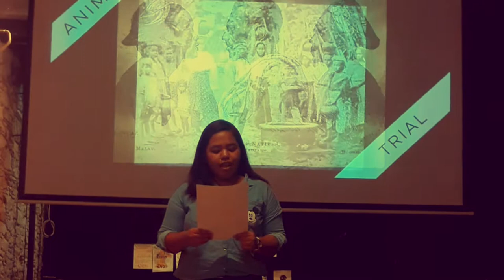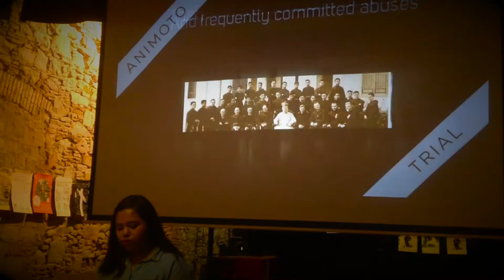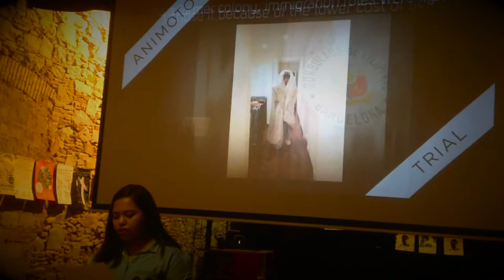Mi Últímo Adiós read by Jeressa Viaña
Read by Jeressa Shayne Cacay Viaña

Secretary, La Organització dels Joves Filipins
(Ang Kabataan Organization)

at Mi Últímo Adiós, the 2nd solo exhibition of José Gamboa

at